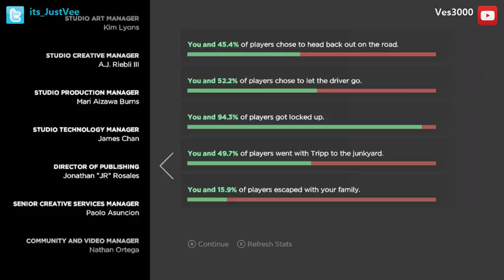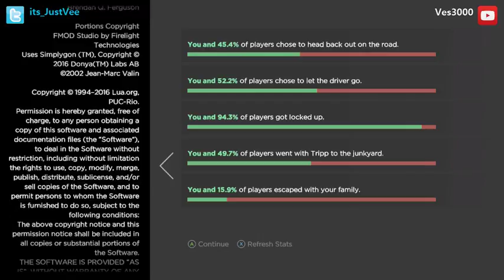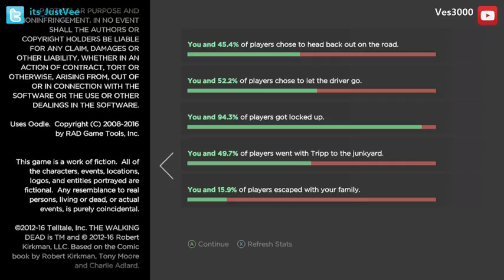The Walking Dead: The New Frontier (Part 7)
Watch the one and only Veeman's Playthrough of The Walking Dead: The New Frontier! 😁 ENJOY, doods!! If you'd like to, you could catch future live streams of Vee or for future upcoming streams and just random scum-boxery, slam a follow to that Twitter FanPage THANKS, DOODS!